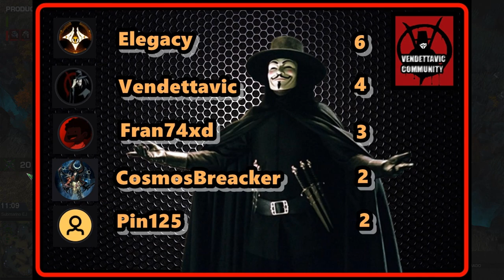🔴VENDETTA LEAGUE🔴🕹️Jornada 4 | Parte 2 🕹️🔥[SBoys] Pin125 VS [VSC2] CosmosBreacker🔥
Fornite ? Minecraft ? NO, ES STARCRAFT 2!!! (JUEGA YA, ES GRATUITO (no, no me pagan, pero igual quiero que siga vivo por mucho mucho tiempo :D )

StarCraft es una serie de videojuegos de estrategia en tiempo real creada por los diseñadores Chris Metzen y Bill Roper y desarrollada por la empresa Blizzard Entertainment, misma que se encarga también de su distribución internacional. La serie se centra en la disputa galáctica por la dominación entre tres especies - la adaptable y móvil Terran, la insectoide Zerg, los enigmáticos Protoss y la raza creadora la cual no está disponible para el jugador. Solo es usada en referencias en la trama de la historia;que se presentan como los creadores de las dos últimas razas ellos son los míticosXel'Naga - en una parte distante de la Vía Láctea denominada como el sector Koprulu durante el principio del siglo XXVI. La serie debutó con el juego StarCraft en 1998. Desde ahí la serie ha crecido para incluir numerosos otros juegos, así como también ocho novelas, dos artículos en Amazing Stories, un juego de mesa y otros productos licenciados como las figuras coleccionables.

Algo de información acerca de las razas del juego:

Terran

Protoss

Zerg